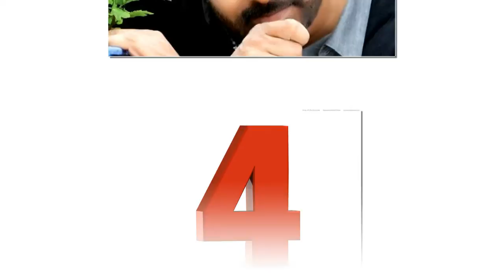Top 5 Tollywood Star Hreo According to Google Search Engine Mahesh Babu is top